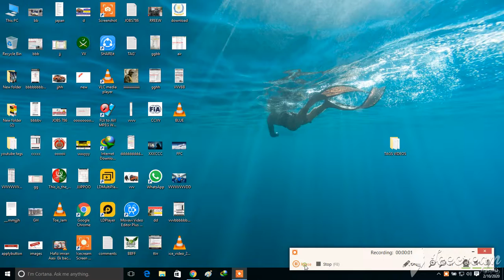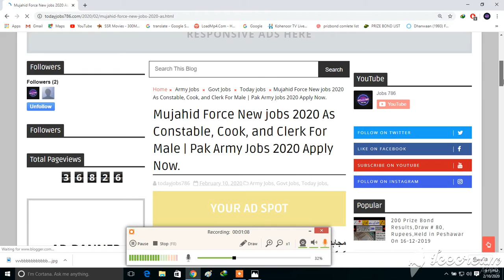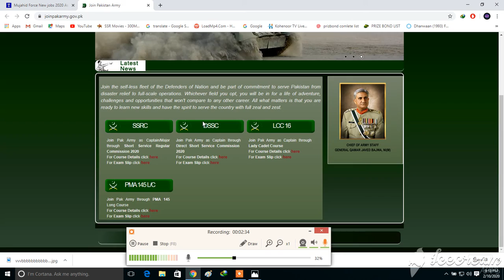Mujahid Force New jobs 2020 As Constable, Cook, and Clerk For Male | Pak Army Jobs 2020 Apply Online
1)This video has no negative impact on the original works (It would actually be positive for them)
2)This video is also for teaching purposes.